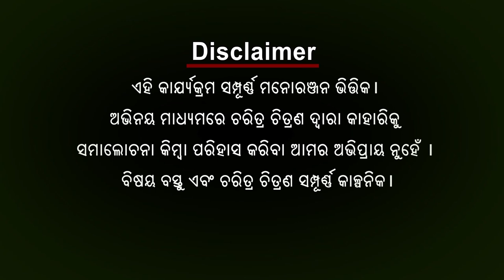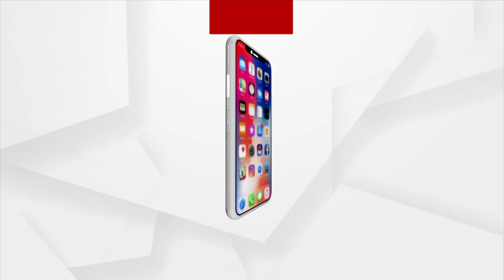ବାବୁଲା ବୁଝିଲେ ହେଲା | କୋଟିଆର ପୁଷ୍ପା... ଛୋଡେଙ୍ଗେ ନେହିଁ | EP - 26 | ARGUS NEWS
ବାବୁଲା ବୁଝିଲେ ହେଲା : କୋଟିଆର ପୁଷ୍ପା... ଛୋଡେଙ୍ଗେ ନେହିଁ

Babula news,Comedy,OdiaComedy